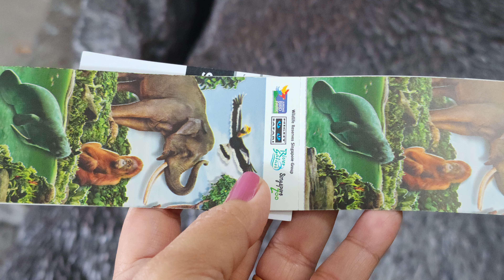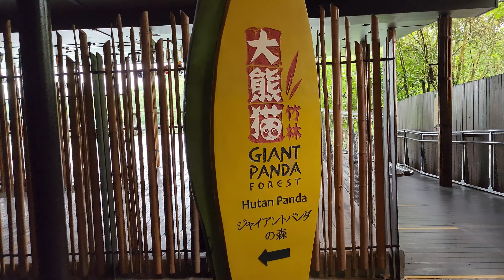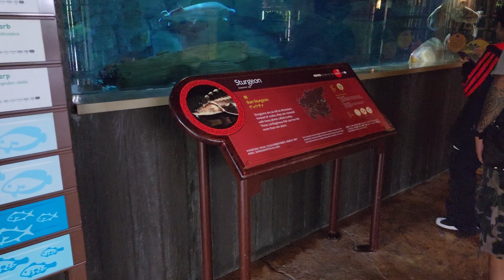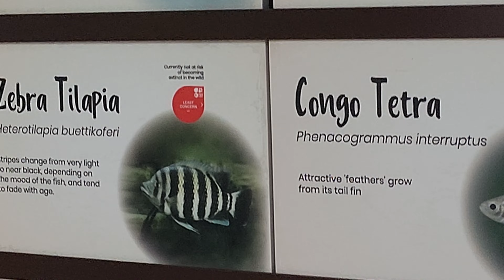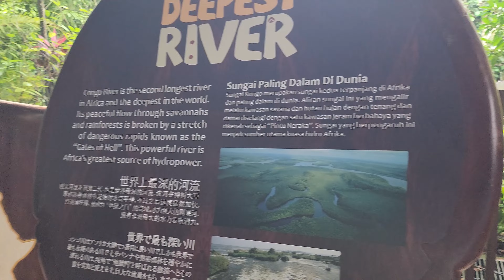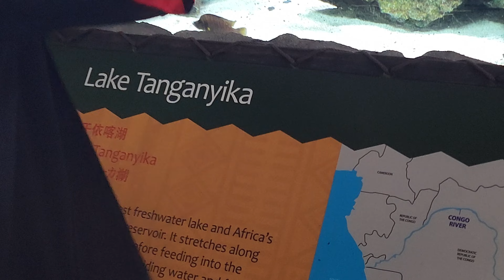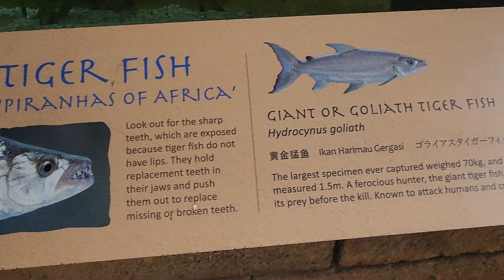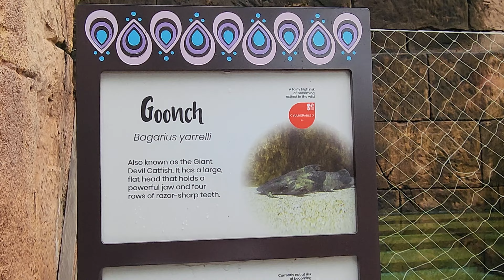RIVER WONDER'S visitsingapore riverwonders river